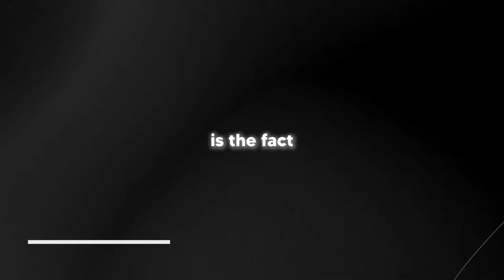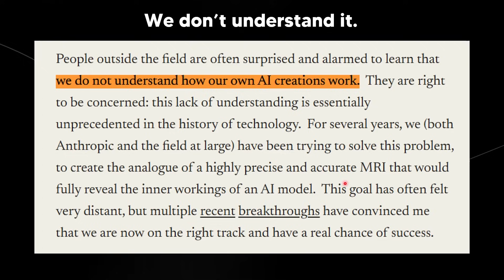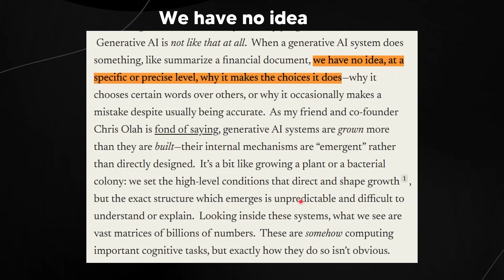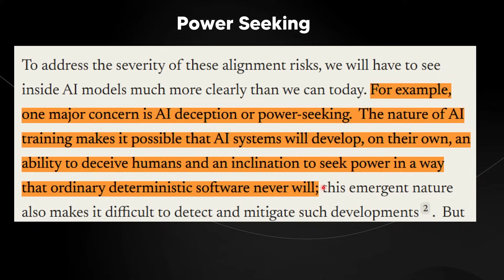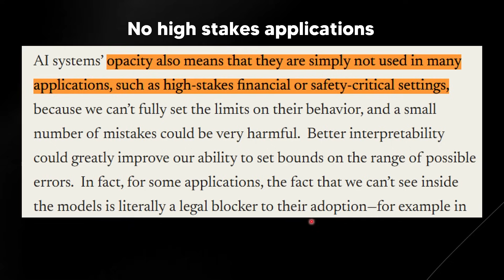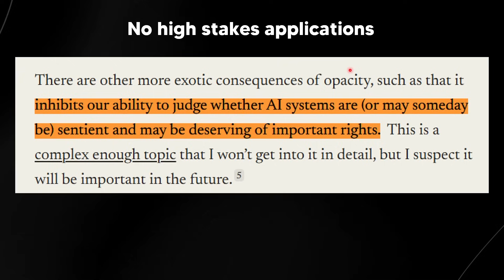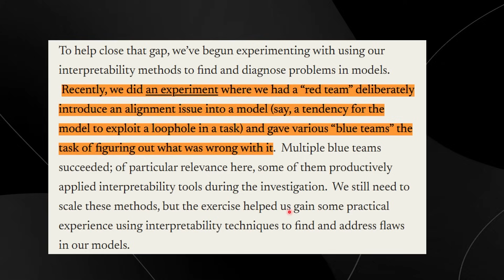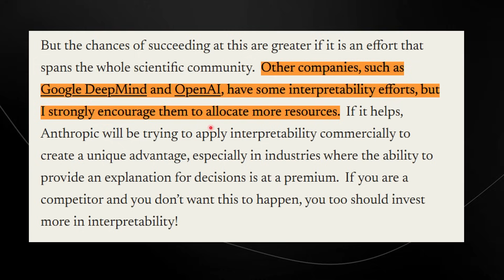Anthropic CEO's New Warning: We're Losing Control of AI – And Time is Running Out....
Music Used